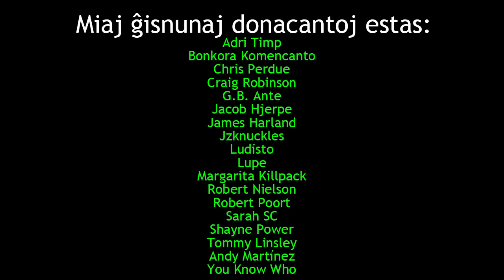Kial vi forgesas memorojn de via infaneco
En ĉi tiu videoblogo, mi parolas pri mia unua memoro kaj pri kelkaj eltrovoj rilate al la longtempa tenado de memoroj. Ĉi tiu videoblogo temas precipe pri la formiĝado de memoroj.